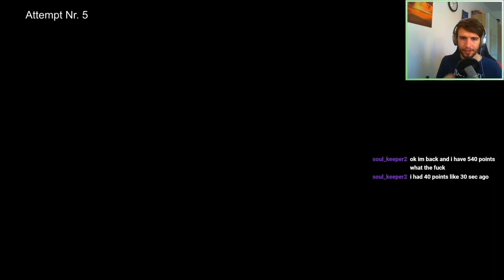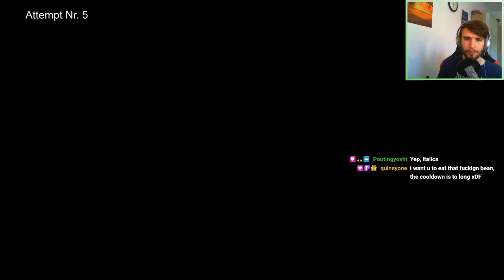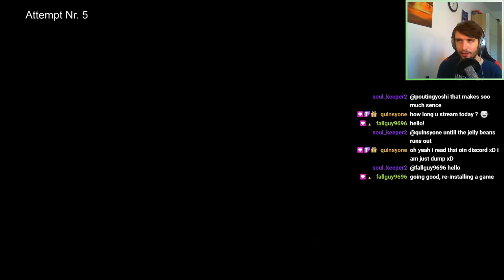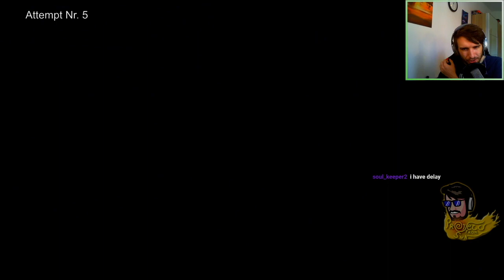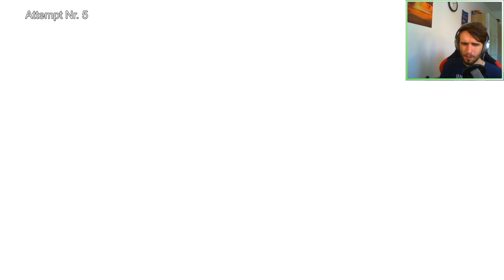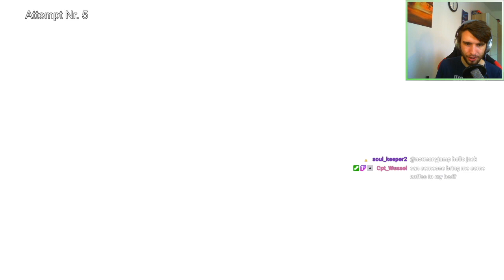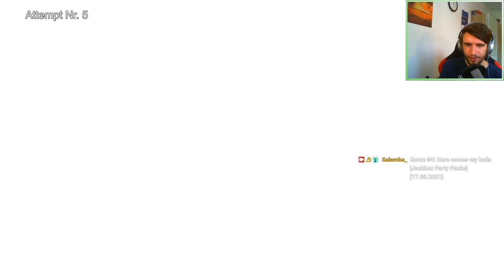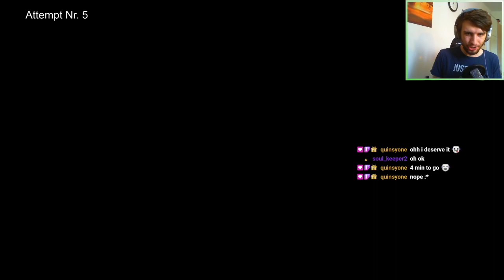VOD 19.06.2021 - Hollow Knight Steel Soul | Stream 10